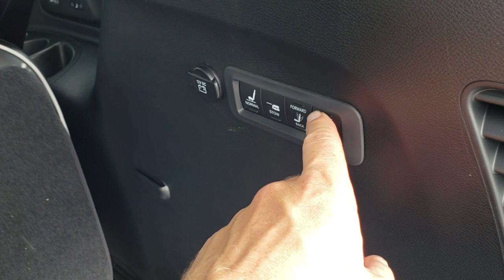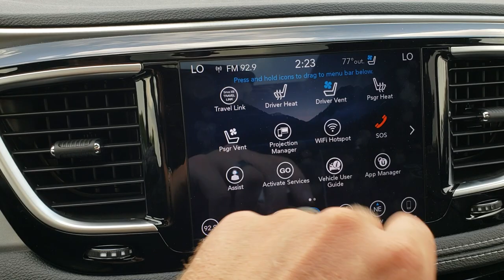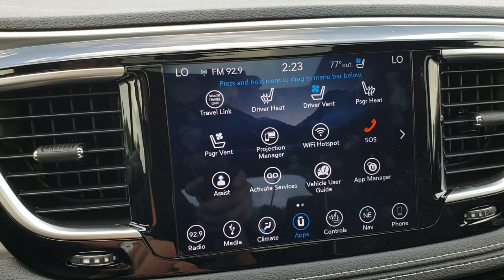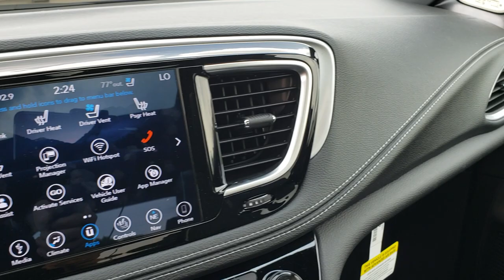2018 CHRYSLER PACIFICA OCEAN BLUE METALLIC FOND DU LAC OSHKOSH WISCONSIN SOLD! 8C74 SUMMITAUTO.com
2018 CHRYSLER PACIFICA OCEAN BLUE METALLIC

STOCK: 8C74
PRICE: $ 40,964
MILES: 700
MAKE: CHRYSLER
MODEL: PACIFICA
VIN: 2C4RC1GG5JR292520
LOCATION: FOND DU LAC OSHKOSH WISCONSIN, 54937 TRUCKS ON 41